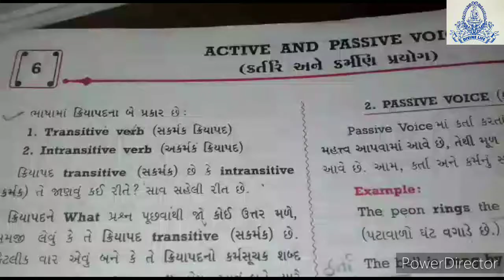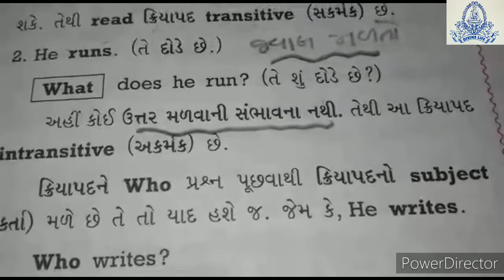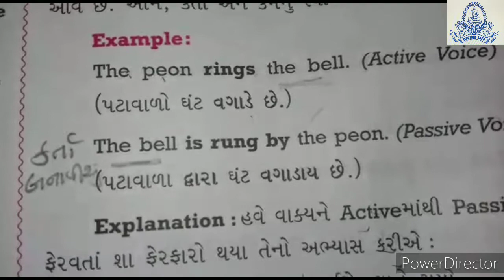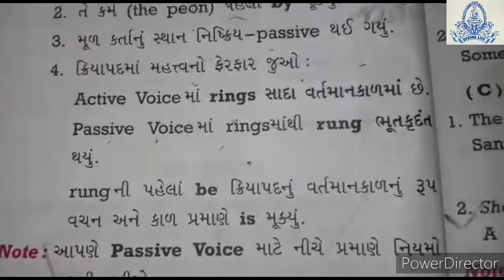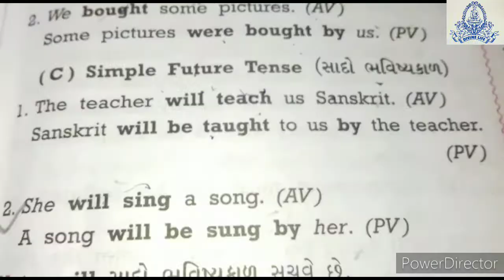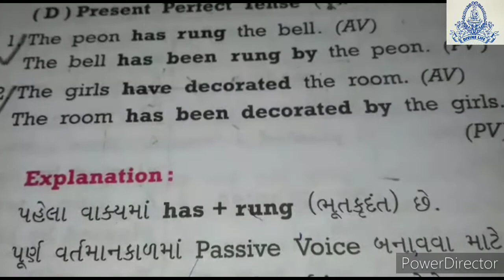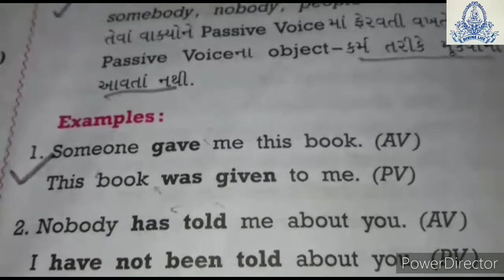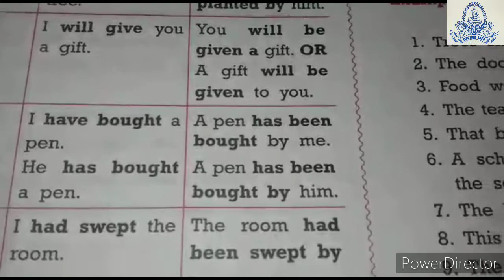10th G.M | English Grammar | Voice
STD : 10th (G.M.) SUB:  Eng.Grammar      CHAP: Section-1- Unit-6    TOPIC: Active and Passive  Voice